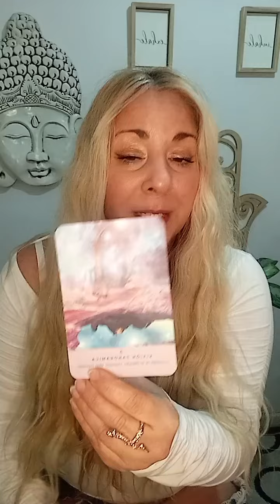96- Meditá para saber cuándo RENUNCIAR a aquello que te impide evolucionar 👁️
MEDITACION NUEVA TIERRA - VIRTUD: RENUNCIAR
(si deseas acompañarme en la meditación en vivo, seguime en Instagram: @hotaru.alma )
NUESTROS CURSOS DE AUTOSANACIÓN ENERGÉTICA HOTARU
Te invito a nuestros cursos de la TRILOGÍA HOTARU, a aprender como trabajar con la sanación energética HOTARU.
Tambien podés consultarme por aqui o por Instagram: Hotaru Alma

Los cursos de la TRILOGÍA HOTARU, que te invitan a descubrir un nuevo proceso de Autosanación con Energía que cambiará tu forma de ver la realidad por completo, son:
(1) SOMOS ENERGÍA
(2) EQUILIBRIO
(3) PROSPERIDAD
Se inician en secuencia con el primero de la serie.

Nuestra nueva propuesta es la MEMBRESIA HOTARU, que te invita a tener un entrenamiento contínuo de autosanación energetica. Podés pre-inscribirte por en nuestra web o Instagram
SI TE GUSTA NUESTRO CONTENIDO Y QUERÉS APOYARNOS PODÉS HACERLO EN:
AGRADECIMIENTO:
Primero Agradecer por el Amor que hay en tu Interior y por pasar por aqui.
  ¡Gracias! ⭐🙏⭐
Si la experiencia te sirvió para transformar tu Energía, puedes ayudar a nuestro canal:
TIEMPOS / TEMÁTICAS:
Charla sobre la RENUNCIAR: 0:00:00 min
Mesa energética: 00:55:55 min
Inicio de Meditación - VIRTUD RENUNCIAR: 01:08:00 min
Meditamos en la Renuncia 🤗
Renunciar a aquello que nos hace daño puede ser muy difícil
Sobre todo si nos cuesta percibir el camino que llega después de renunciar
De allí puede surgir el mayor miedo a que algo se vaya de nuestras vidas
Porque eso que se deja, nos deja un vacío
Que nos hace sentir que algo nos falta
¿A qué energías podemos necesitar renunciar?
-trabajos explotadores
-familia, amigos y conocidos que nos hacen daño
-carreras y estudios que no nos entusiasman
-habitos tóxicos (comida, alcohol, otros)
-objetos, cosas, ropa, etc (que acumulamos)
Para poder tomar decisiones adecuadas, necesitamos tener equilibrada la energía de Renuncia
Para renunciar a lo que si hay que renunciar y no hacerlo cuando no es necesario
Gracias gracias gracias siempre a ustedes por su compañía
Por pasar, charlar conmigo y meditar para transformarse

HOTARU ALMA 💫💜🍀🌞💫🧚‍♀️